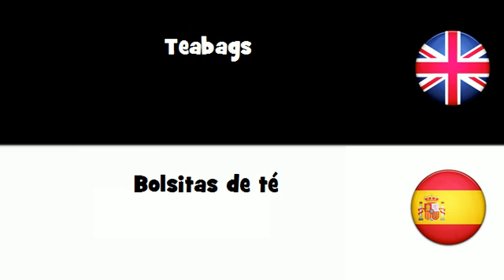APRENDER INGLÉS = Bolsitas de té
frenchwithvincent APRENDER INGLÉS = Bolsitas de té